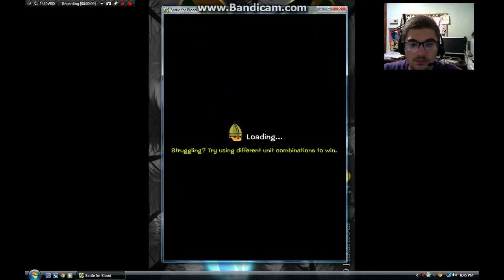Let's Play:Battle For Blood